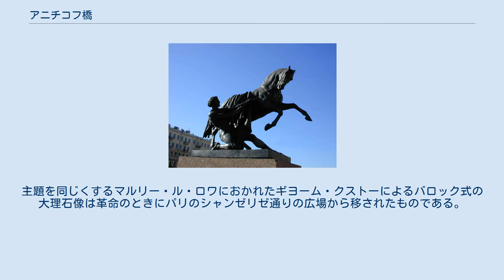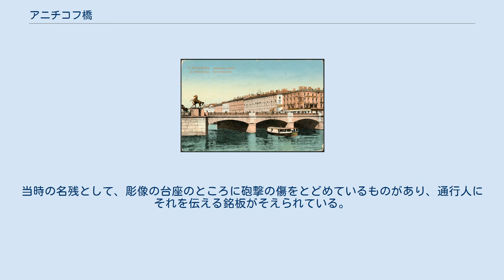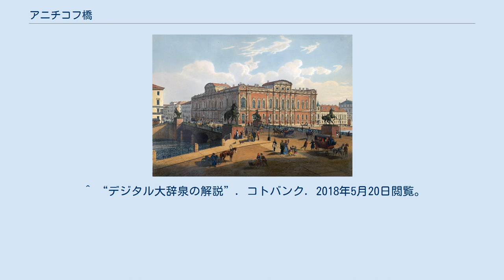アニチコフ橋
フォンタンカ川にかかるアニチコフ橋 アニチコフ橋（アニチコフばし、ロシア語: Аничков мост）とはロシア、サンクトペテルブルクのフォンタンカ川にかけられた最初の橋である。
現在の橋は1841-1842年に建てられ、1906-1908年に再建されたもので、シンプルな外観のなかに凝った装飾もみられる。
4つの馬の彫刻(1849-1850)も知られているが、この鉄橋はペテルブルクでも有数の美しい高欄で名高い。
またこの建物はプーシキン、ゴーゴリ、そしてドストエフスキーの作品でも言及されている。
 ピョートル大帝の命により最初の橋が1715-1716年に建造され、技術者のミハイル・アニチコフにちなんで名前がつけられた。
複数スパンの木橋がフォンタンカ川の真上にある支持杭にそって建てられている。
意匠はドメニコ・トレジーニの手になるものだったが、いまでは最初の橋は面影もない。
 街が大きくなり交通量も増えると、1721年に新しい跳ね橋をつくる計画が公開される。
18世紀後半にフォンタンカ川を渡して建てられた３スパンの石造りの跳ね橋は7本あるが、アニチコフ橋はその一つであり、ほかにもロモノーソフ橋やカリンキン橋が現存している。
当時からアニチコフ橋はネフスキー大通りの呼び物としてつとに有名であり、挿絵や絵画などの題材としても人気があった。
 1840年代にはそれまでの18世紀の意匠、とくにその大きな橋塔が、ネフスキー大通りを通ってアニチコフ橋を通る人の数が増えている現状にあわないと判断された。
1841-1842年に大通りの幅に見合うより広い橋が陸軍中将のA.D.ゴットマンの監督のもと、同所に建てられている。
新しい橋は石造りで、なだらかに傾斜したアーチに区切られて３つのスパンがもうけられた。
素朴で簡潔なつくりはアニチコフ橋を縁取る重厚な鋳鉄製の柵とよくあうが、これはもともとベルリンの宮殿橋のためにカルル・フリードリッヒ・シンケルが設計したものである。
しかし石造りのアーチには問題も多く、1906年から1908年にかけて橋はもう一度建て直され、アーチ部分も補強された。
 橋から臨めるベロセリスキー・ベロゼルスキー宮殿(1850年代) 「馬使い」の像はロシアの彫刻家、ピョートル・クロートがデザインしたもので、ペテルブルクで最もわかりやすいランドマークと位置づけられている。
このテーマはしばしばディオスクーロイのものとされる、ローマのクイリナーレの丘にあることで知られた巨大な大理石像に由来するものだ。
主題を同じくするマルリー・ル・ロワにおかれたギヨーム・クストーによるバロック式の大理石像は革命のときにパリのシャンゼリゼ通りの広場から移されたものである。
 サンクトペテルブルクにあるこの馬使いの彫像は興味深い歴史をもっている。
いまのものがおかれる1851年以前にも橋にはブロンズ像があったのだが、ツァーリであるニコライ1世がそのうちの2体を1842年にプロイセン王のフリードリヒ・ヴィルヘルム4世に贈り、1846年にはナポリを訪れていたツァーリがもてなしの礼にと残る2体が贈ったのだという。
「4つある馬の彫刻のうちの2つから舌が抜かれる、という恥ずべき事件を知ったとたんピョートル・クロートは絶命してしまった、とペテルブルクには逸話が伝わる 」。
ほかにもクロートがあるブロンズの馬の尾の下に恐ろしい自分の敵の顔を描いたという都市伝説が残っている。
 第二次世界大戦中の1941年、この橋がドイツ軍の激しい砲撃にさらされると、この彫像は台から降ろされ、アニチコフ宮殿そばの庭に埋められた。
戦争中に橋は大きな損傷をこうむったが、戦後に完璧に修復されている。
当時の名残として、彫像の台座のところに砲撃の傷をとどめているものがあり、通行人にそれを伝える銘板がそえられている。
ペテルブルクが建都されること300年に先だって、像は橋から再びはずされ、修復が行われた。
 ドイツ軍の砲撃の跡 ^ “Аничков мост”. Best bridge. 2011年7月3日閲覧。
 ^ “デジタル大辞泉の解説”. コトバンク. 2018年5月20日閲覧。
 ^ Julie A. Buckler. Mapping St. Petersburg: Imperial Text and Cityshape. Princeton U...